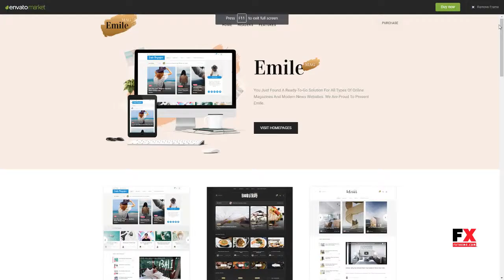Emile - Responsive WordPress Blog Theme With Shop Burton Makoto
Compatible With WooCommerce 3.4.x, WooCommerce 3.3.x, WooCommerce 3.2.x, WP e-Commerce 3.10.x, WP e-Commerce 3.9.x, WP e-Commerce 3.8.x, WPML

 Columns 4+

 Layout Responsive

 Tags ajax search, blog, blogger, boxed, dark version, fixed sidebar, masonry, rtl, shop, sticky menu, widgets, woocommerce